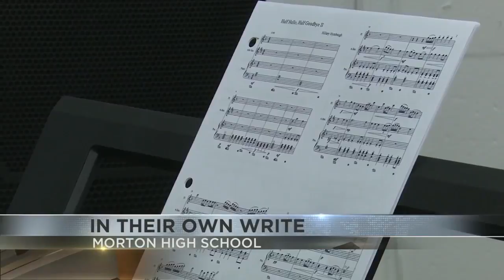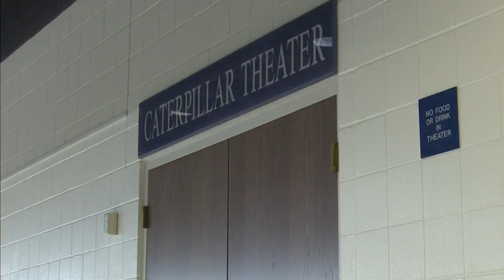in their own write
FROM A ONE ACT COMEDY ABOUT A SUMMER ROADTRIP GONE WRONG ... TO AN EMOTIONAL MUSICAL TRIBUTE ABOUT A PARENT  ... THE STUDENTS INVOLVED WITH *IN THEIR OWN WRITE* HAVE BEEN POURING THEIR HEARTS ONTO PAPER ALL YEAR ... READY FOR THE CHANCE TO HAVE THEIR NAME ON THE BY LINE.